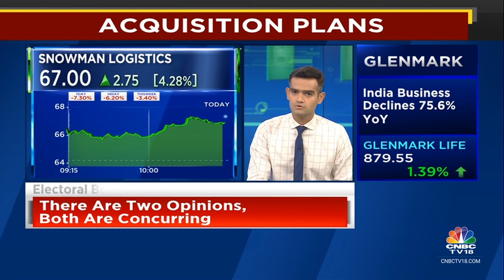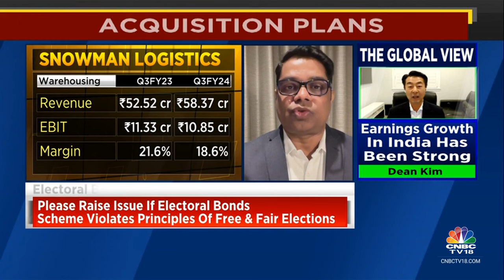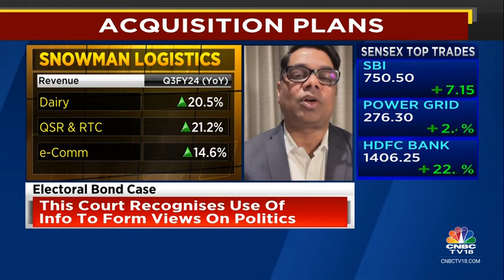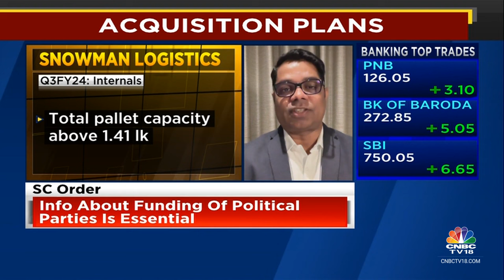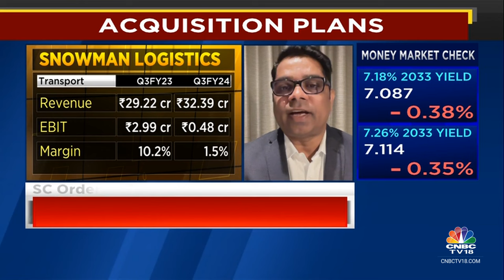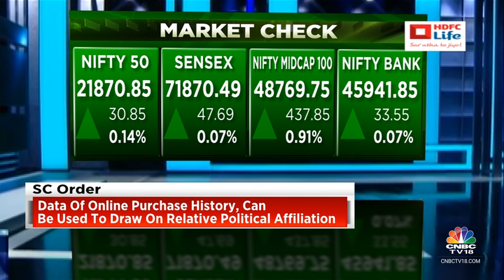Aim To Reach ₹1,000 Crore Topline By 2026: Snowman Logistics | CNBC TV18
3QWithCNBCTV18 | We expect revenue of over Rs 500 cr in FY24, says Sunil Nair, CEO & Whole-Time Director of Snowman Logistics. He tells Mangalam Maloo and Nigel D'Souza that they aim to reach Rs 1,000 cr topline by 2026.

n18oc_business